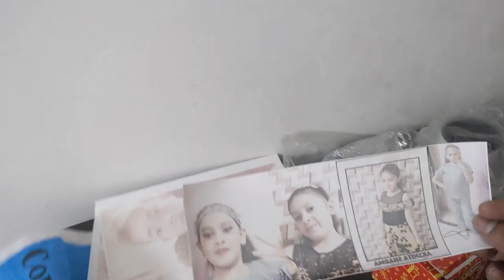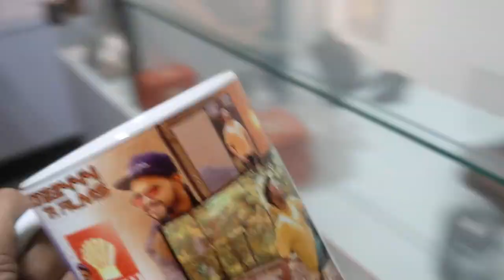How to Print Your Favorite Photo on Mug at Home Using Electric Iron DIY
Cover Topic :-
JEET BONSAI